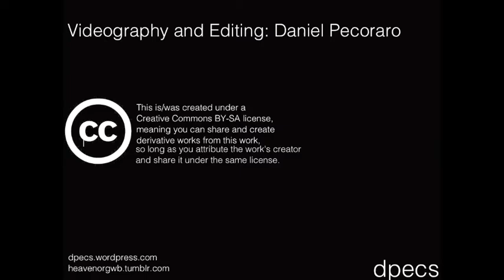Here Is New York 016: BargeMusic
Daniel discusses the life and legacy of Olga Bloom, the founder of Bargemusic.